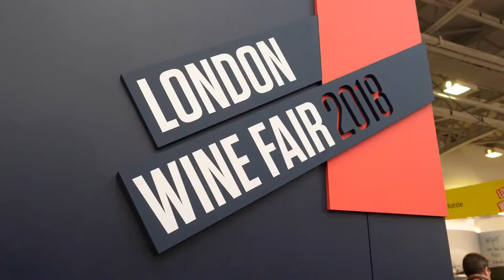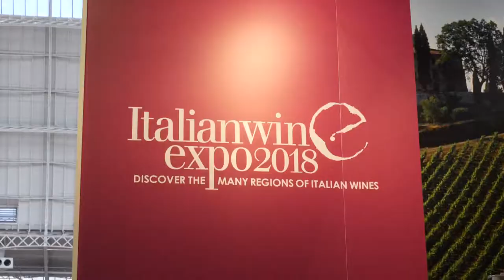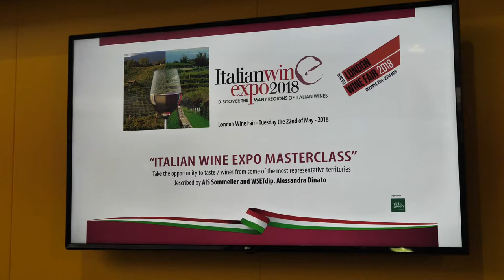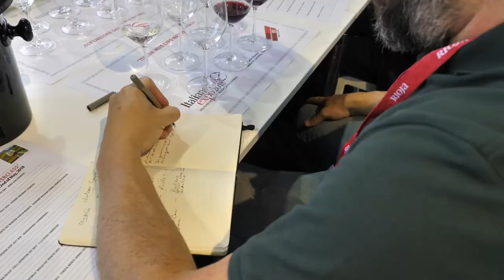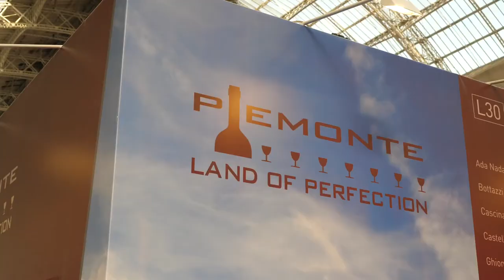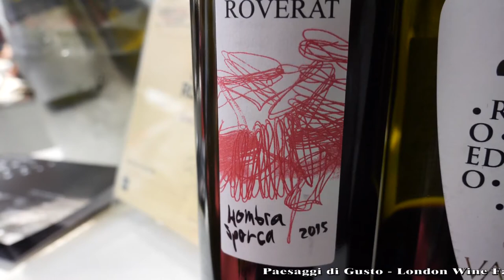GUSTO channel: Paesaggi di Gusto - London Wine Fair Part 1